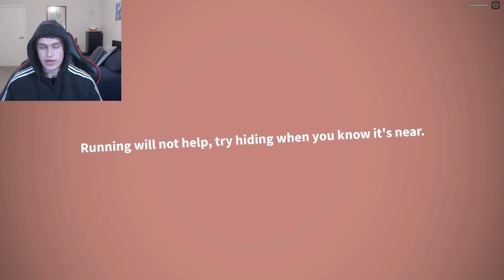Roblox Doors But It's Endless!